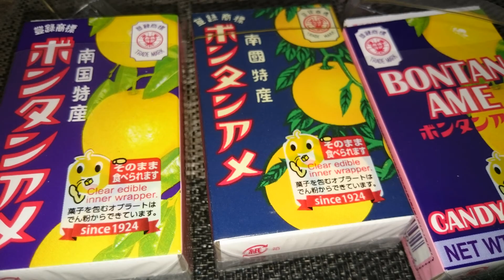ボンタンアメ ゆるい紹介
フルーティーな餅みたい、

美味しいよ。

ミュージシャン: Svyat Ilin